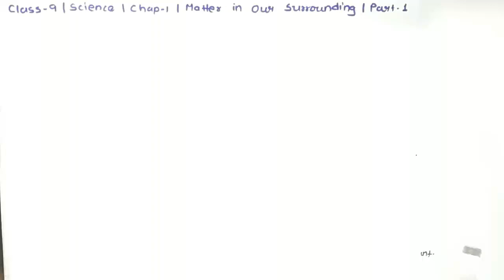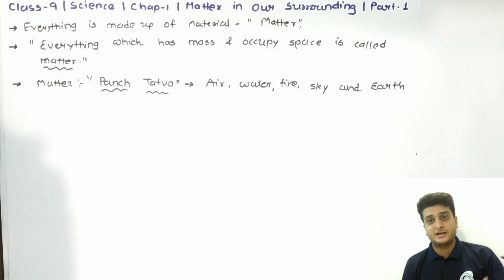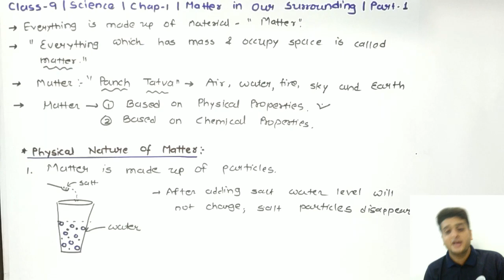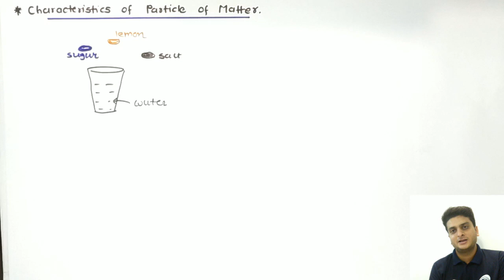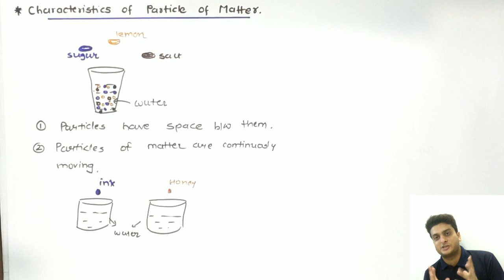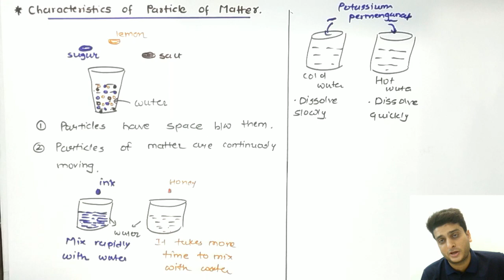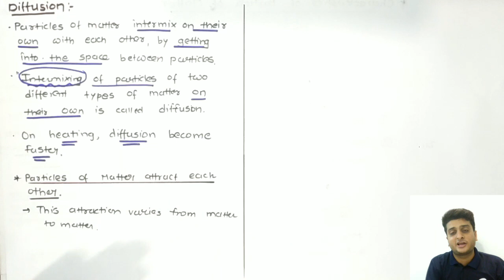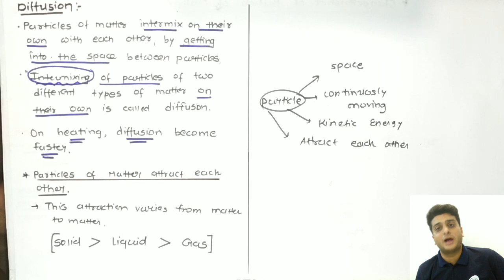Particle nature of Matter||Matter in our Surrounding||Part-1||Science||Class-9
Code- CGLKA

CLASS NOTES:
11th - Physics - NCERT Detailed notes - Examples - Exercise

12th - Chemistry - NCERT Detailed notes - Examples - Exercise
This lecture include first part of chapter - 1,Science,Class-9.
Everything from NCERT textbook is involved here including each and every activity discussion.